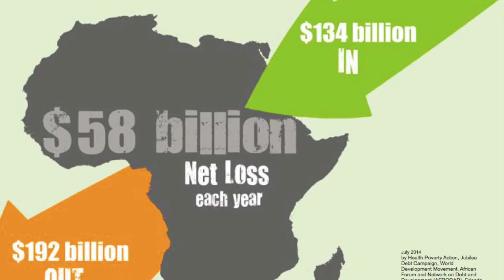The Flood - by Faith, Folk & Anarchy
The Flood - sung by Martyn Joseph and Steve Knightley - from the 2002 album Faith, Folk & Anarchy Live.

Three songwriters formed an accidental band in 2001 after a chance meeting at Greenbelt Music Festival. Their only studio album was followed by a one-off tour of grassroots UK venues in 2002. The limited edition live album documenting that tour has just been reissued for the first time in 15 years following the trio's return to headline the Shrewsbury Folk Festival in August 2017.

The Flood is written by Steve Knightley